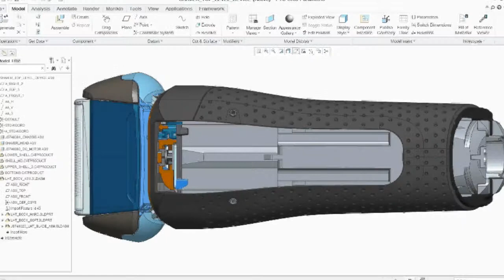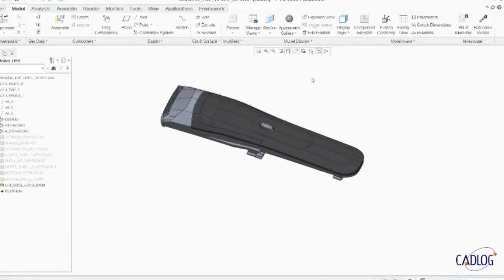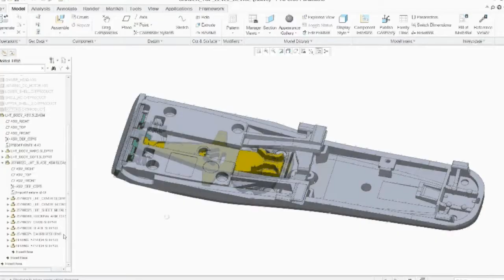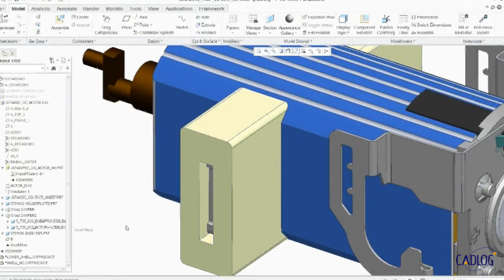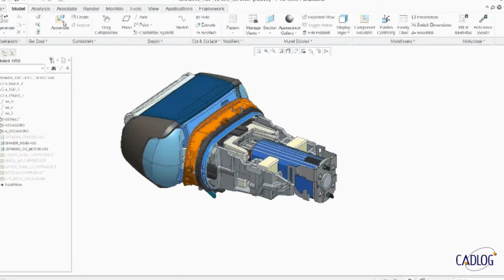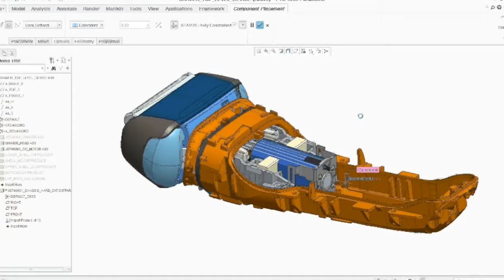Progettare in un ambiente multi-CAD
La tecnologia Unite integrata all'interno di PTC Creo permette ai progettisti CAD di integrare parti realizzate con altri sistemi software all'interno di un unico progetto